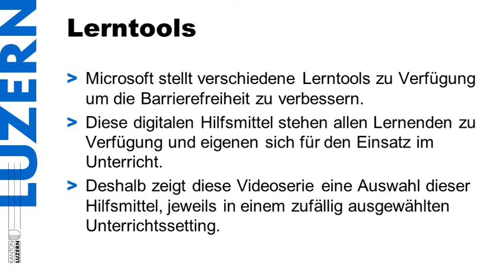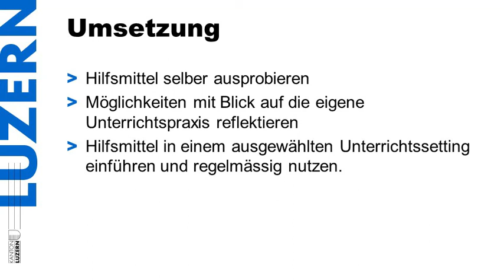01 Lernen am selben Gegenstand Intro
Microsoft stellt verschiedene Hilfsmittel zur Verfügung, um Inhalte barrierefrei nutzen zu können. Sie stehen den SuS als assistive Tools zur Verfügung. Am Beispiel der Plattformen von entdecke.lu.ch hat die DVS Luzern folgende Videos zusammengestellt, die eine Auswahl der Hilfsmittel zeigt.